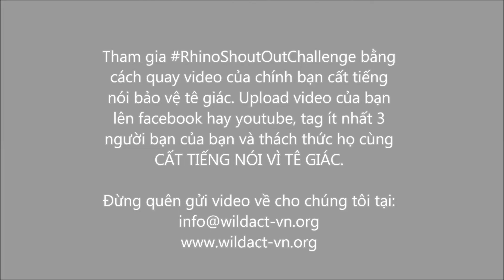Vietnam Rhino Shout Out Challenge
‪#‎RhinoShoutOutChallenge‬ cuối cùng đã đến Việt Nam [scroll down for English]

Liệu chúng ta có thể đứng nhìn tê giác tuyệt chủng ngay trước mắt mà không làm gì? Hãy cùng chúng tôi lưu lại tiếng nói và hình ảnh của các bạn, hãy để cảm xúc của các bạn được lắng nghe!

Bạn có thể tham gia chiến dịch RhinoShoutOutChallenge dưới hình thức cá nhân, hay nhóm, câu lạc bộ, trường lớp vv..v.

Hãy dùng điện thoại di động, máy quay hay máy ảnh có chức năng quay để ghi lại tiếng nói và hình ảnh của bạn đang cất tiếng bảo vệ tê giác. Hãy để cảm xúc của bạn được bộ lộ: Tức giận, buồn phiền hay vui vẻ!

Upload video này lên youtube hoặc facebook, rồi thách thức 3 người khác cùng quay video giống như bạn, thách thức họ cất tiếng nói vì tê giác!

Đừng quên gửi link video hoặc video của bạn về cho chúng tôi!

RhinoShoutOutChallenge finally reached Vietnam!

You can do a Rhino Shout Out Challenge as an individual, a group, a class, school, club...whatever

Grab any recording you can and Shout Out for the rhinos!

Get emotional, get angry, get crazy!

Once you captured it, it's challenge time! Challenge your friends, family members, colleagues...anyone! Challenge them to speak out for our rhinos!

Don't forget to send us your video!

This time we nominated 350.org Vietnam, Action for Wildlife Volunteers Club {AWVC}, and WAR - Wildlife At Risk International - Vietnam.